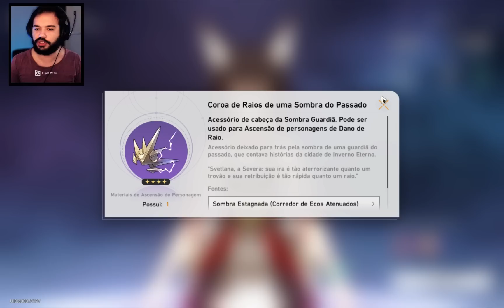ESTRATÉGIA PARA NÃO FALIR SUA CONTA!! -- TL 50 Honkai Star Rail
Se você não quer fali sua conta quando chegar no TL 50 em Honkai Star Rail, você vai precisar estar preparado, siga essa estratégia e dicas para conseguir passar por essa fase sem preocupações ! Otimizando seus gastos !

🎴🀄 RECOMENDO :

Para reduzir consideravelmente o seu LAG utilize o NoPing !!
Ele tem teste gratuito, e se você quiser assinar o premium

Caso vc tbm seja um Youtuber,  aqui vai uma extensão que eu uso e recomendo.

🟡 Como fazer dinheiro apenas assistindo vídeos, pra usar nos seus jogos

🎴🀄 𝗦𝗼𝗯𝗿𝗲 𝗼 𝗰𝗮𝗻𝗮𝗹 :

Olá, eu me chamo Alan mas pode me chamar de Liquid.
Seja bem vindo(a) ao meu canal aqui falamos de jogos de vários estilos, mas a preferencia são os GACHA, RPG e de ANIME seja pra pc ou mobile.

Caso você tenha se identificado, te convido a se inscrever !

Nos vemos por ai ^-^
00:00 Introdução
00:29 Minha primeira impressão do TL50
03:17 Upando os personagens no TL50
06:43 Minha estratégia até o TL60
10:21 Retomando